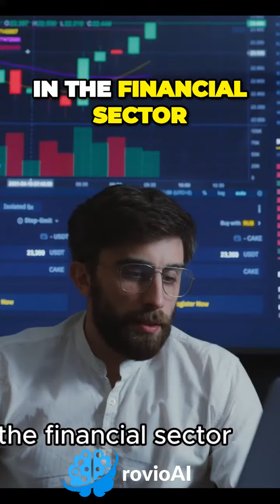The AI Revolution Transforming Industries and Unleashing Human Creativity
Embark on an awe-inspiring journey through the heart of the AI revolution as we uncover its profound impact on industries and its unparalleled ability to unleash the boundless potential of human creativity. In this video, we explore the seismic shifts that artificial intelligence (AI) is bringing to sectors such as healthcare, finance, manufacturing, and more. Join us as we delve into the innovative ways AI is optimizing processes, accelerating growth, and fostering new avenues of human expression. Discover how AI's analytical prowess and automation are paving the way for greater efficiency and innovation, while also sparking a renaissance of imagination and creative thinking. Whether you're a tech enthusiast, a professional, or someone captivated by the intersection of AI and creativity, this exploration of the AI revolution will leave you inspired and excited for the future. 🤖🌌🎨

Exploring the AI Revolution
Unveiling AI's Impact on Industries
AI's Role in Unleashing Human Creativity
AI's Contributions to Industrial Transformation
Enhancing Knowledge of AI's Potential
Unraveling the Transformative Power of AI
AI's Impact on Efficiency and Growth
Future of AI and Human Creativity
Learning about AI's Innovation
AI's Role in Shaping Technological Landscape
AI's Applications in Healthcare, Finance, and More
Unveiling the Future of AI Innovations
AI's Role in Fostering Creative Expression
Navigating the Power of AI Transformation
AI's Contributions to Technological Advancements
AI's Role in Shaping Future Innovations
AI's Evolution of Industrial Revolution
AI's Role in Revolutionizing Industries
AI's Impact on Human Potential
Unveiling the Progress of AI's Reach
AI's Role in Shaping Innovative Transformations
AI's Influence on Global Growth
AI's Role in Advancing Industrial Progress
AI's Impact on Automation and Creativity
AI's Evolution of Industrial Innovation
AI's Role in Shaping Technological Evolution
AI's Transformative Progress and Possibilities
AI's Role in Fostering Human Imagination
AI's Potential in Shaping Technological Landscape
AI's Role in Shaping Global Transformation
AI's Progress in Industrial Innovations
AI's Role in Shaping Progress
AI's Evolution of Creative Thinking
AI's Role in Navigating Global Industrial Change
AI's Potential in Shaping Future Innovations